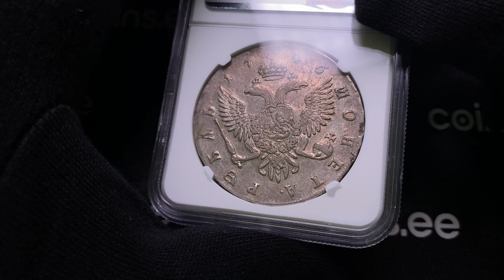Auc 50. Lot 2359. Russia Rouble 1746 СПБ - NGC XF 45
Mint luster! Very rare condition! Bitkin# 261. Elizabeth (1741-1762)